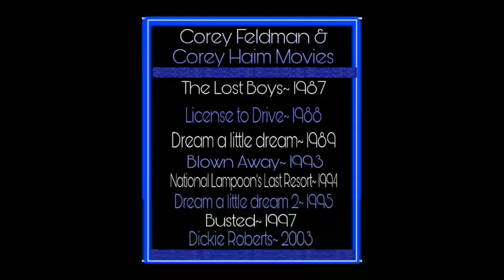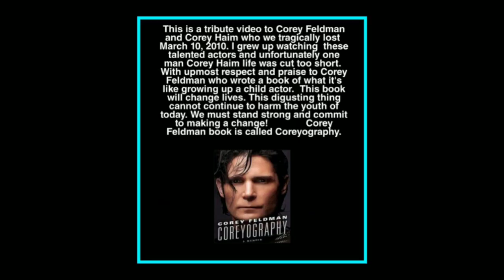Corey Feldman & Corey Haim tribute video💙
dreamalittledream licensetodrive the2Coreys. I grew up watching these incredibly talented child actors . License to Drive was always my favorite movie of all times. I love Corey Haim and Feldman together. This was a very hard video to make and yes tears came streaming down for many reasons. The loss of Corey Haim and what he dealt with in the movie business is unforgivable. I have much respect for Corey Feldman who is trying to stop these horrendous acts that take place in the movie industry. I support Corey Feldman 100 percent! Courageous Corey thank you!!!